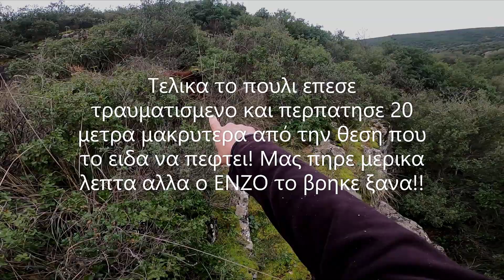CACCIA ALLA BECCACCIA SETTER IRLANDESE! IRISH SETTER HUNTING WOODCOCK! ΚΥΝΗΓΙ ΜΠΕΚΑΤΣΑΣ ΜΕ ΙΡΛΑΝΔΙΚΑ